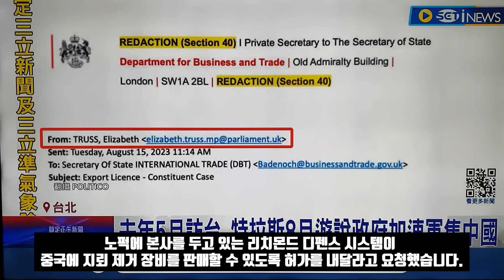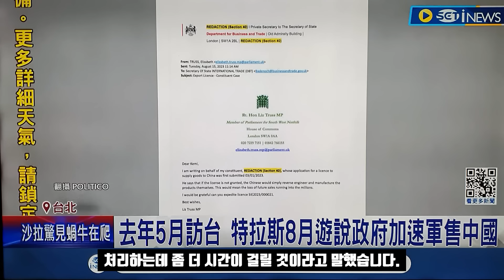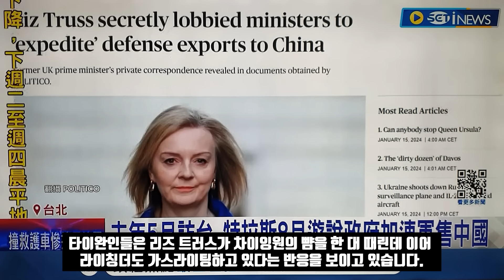리즈 트러스에 경악, 분노하는 타이완!/반중 립서비스와 가스라이팅!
영국이 아주 거하게 타이완의 뒷통수를 친 것으로 드러났습니다. 결론부터 말씀드리자면 리즈 트러스가 지난해 5월 타이완을 방문해 挺台抗中 중국에 대항하는 타이완을 지지한다고 해놓고 뒤로는 중국에 군사장비를 판매하기 위해 로비를 했습니다. 지금 타이완에서는 트러스가 政治雙面人 정치적 두얼굴의 여자라고 해서 난리가 났습니다. 영국에서 취임 7주만에 최단명 총리기록을 세우고 물러난 끈 떨어진 정객이 타이완을 농락했다고 난리입니다.

 리즈 트러스는 타이완을 방문하고 석달뒤인 지난해 8월 케미 바데녹 상무장관에게 편지를 보내 노퍽에 본사를 두고 있는 리치몬드 디펜스 시스템이 중국에 지뢰제거장비를 판매할 수 있도록 허가를 내달라고 요청했습니다. 리즈 트러스는 이들 장비를 팔지 않으면 중국이 결국 직접 제품을 역설계해 같은 제품을 만들어낼 것이라면서 그렇게 되면 리치몬드 디펜스 시스템이 돈 벌 기회를 상실하게 될 것이라고 주장했습니다.

그리고 이 건을 빨리 처리해주면 감사하기 이를데 없을 것이라고 했습니다.리치몬드 디펜스 시스템은 하원의원이었던 리즈 트러스 지역구에 있는 방산업체입니다. 폴리티코에 따르면 리치몬드 디펜스는 지난해 4월, 판매허가를 상무부에 신청했으며 아직 계류중입니다.영국 상무장관 케미 바데녹은 트러스에게 보낸 답장서한에서 판매허가에는 신중하고 철저한 고려가 요망된다면서 처리하는데 좀 더 시간이 걸릴 것이라고 말했습니다.

타이완의 여론은 들끓고 있습니다. 지난해 5월 리즈 트러스가 타이베이를 방문한 것은 공짜가 아니었습니다. 타이완 외교부와 관변단체 遠景基金이 350만 대만달러, 1억4천만원의 고액을 트러스의 강연료로 지불했습니다. 이 스캔들은 미국 매체 폴리티코가 처음 보도했는데 차이잉원 총통과 우자오셰 외교부장등 민진당 지도부가 줄줄이 바보가 돼 버렸습니다.

타이완에 와서 용감하게 중국에 맞서라고 몇 마디 립서비스를 한 트러스가 중국에 군사장비를 판매하려 로비를 했다는 사실이 기가 막힙니다.  리즈 트러스는 타이베이에서 열린 강연회에서 다리를 꼰채 립서비스를 해주고는 꽤 남는 용돈벌이를 한 셈입니다. 그녀는 강연에서 타이완과 집단 서방국가간의 군사적 유대강화를 촉구했습니다.

그리고 남지나해 분쟁예방을 진지하게 생각한다면 국방협력을 현실화해야 한다고 말했습니다. 또 후임자인 리시 수낙 총리에게 중국이 위협임을 분명히 밝히고 태평양 지역에 타이완을 포괄하는 경제적 나토를 결성해야 한다고 촉구했습니다. 즉 환태평양경제동반자협정 CPTPP에 중국을 배제하고 타이완의 가입을 지지할 것과 G7, EU회원국, 한국, 호주등이 그룹에 합류했으면 좋겠다고 말했습니다. 지금 타이완 매체들은 뭐 저런일이 다 있느냐고 황당해 하고 있습니다. 나라가 끈 떨어진 영국여자 한명에 농락을 당했다면서 어처구니 없다는 반응을 보이고 있습니다.

영국에서 불명예 퇴진한 리즈 트러스는 타이완에 나타나 중국과의 모든 협력과 대화를 중단하고 해협에서 분쟁이 발생하면 대러제재와 유사한 제재를 중국에 가해야 한다고 주장했습니다. 그녀는 차이잉원 정권에 좋은 말 몇마디 해주고는 환대도 받고 돈도 두둑히 챙겼습니다. 입으로는 반중, 뒤로는 친중행각을 보이면서 타이완 사람들을 가스라이팅한 셈입니다.

타이완의 군사전문가로 공군사령관을 지낸 장옌팅은 트러스가 원래는 타이완에 지뢰제거장비를 판촉하려 했다고 말했습니다. 그러나 타이완이 이미 미제 장비 M-136 볼케이노로 기울자 중국으로 눈을 돌린 것 같다고 분석했습니다.

타이완의 여러 정치평론가들은 차이잉원 민진당의 바보같은 행태에 포화를 집중하고 있습니다. 타이완과 중국에 양다리를 걸치면서 트러스가 타이완인들을 농락하도록 한데는 정권의 무능함이 있다고 거세게 비판하고 있습니다. 그리고 리즈 트러스에게 거액의 강연료를 지불한  遠景基金도 한번 털어야 한다고 평론가들은 말합니다. 이 관변단체가 낸시 펠로시, 마이크 폼페오등 외국인사들을 초청하면서 돈을 마구 뿌렸다는 것입니다.

그런데 리즈 트러스는 1월 13일 라이칭더가 선거에서 승리하자 축하메시지를 보냈습니다. 자유가 번영하기 위해서는 민주주의가 필수적이라면서 타이완이 스스로를 지키는데 모든 노력을 다해야 한다고 말했습니다. 타이완인들은 리즈 트러스가 차이잉원의 뺨을 한 대 때린데 이어 라이칭더도 가스라이팅하고 있다는 반응을 보이고 있습니다.

국민당 부총통 후보였던 자오사오캉도 원래하던 방송사회자로 복귀해 리즈 트러스 스캔들을 다루면서 차이잉원의 민진당 정부의 외교참사를 두들겨 패고 있습니다. 리즈 트러스가 자기 지역구를 위해 타이완을 배신했다면서 거세게 비판했습니다. 자오사오캉은 그동안 선거유세에 고생했는지 얼굴이 좀 삭았습니다.

타이완은 돈 앞에서는 의리도 없는 앵글로 색슨의 행태에 경악하고 있습니다. 타이완이 당당하게 중국의 침략위협에 맞서야 한다면서도 이미 계약한 무기조차 몇 년째 인도하지 않고 있다는 WSJ기사에 이미 한번 충격을 받았습니다. 그런데 그 충격이 채 가지시도 않은 시점에 리즈 트러스가 타이완을 가지고 놀았다는 폴리티코 기사가 나오자 그야말로 패닉상태에 빠졌습니다. 미국, 영국등 서방국가로부터 언제든지 버림받을 수 있다는 공포가 만연합니다.

라이칭더가 대선에서 승리하자마자 타이완 주가는 사흘연속 폭락했고 환율도 요동쳤습니다. 당장 안보리스크로 외자가 썰물처럼 빠져나갔습니다, 또 중산층의 이민 움직임도 부쩍늘었습니다. 이미 상류층의 80%는 이민 준비를 마친 것으로 전해지고 있습니다. 가족들의 80%정도는 그린카드나 미영주권을 가지고 있습니다. 현재 타이완에 남아 일하는 가장만 유사시 뜨면됩니다.

한국에서는 그저 타이완인들이 미중사이애서 민주주의인 미국을 택했다고 단순히 떠드는 사람들이 많은데 문제는 그리 단순하지 않습니다. 지금까지 전해드린 뉴스로 타이완은 아주 들썩이고 있습니다. 그런데 신기한 것은 한국에는 뉴스 한줄 없습니다. 한국은 굉장히 이상한 나라입니다.

*자발적 후원
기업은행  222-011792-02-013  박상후